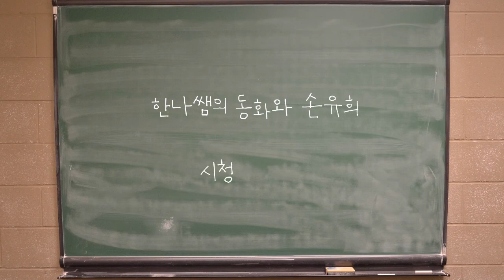[밤 한톨 두 톨] 재미 있는 동화, 가을에 맞는 동화, 나눔을 배울 수 있는 동화, 수학 동화